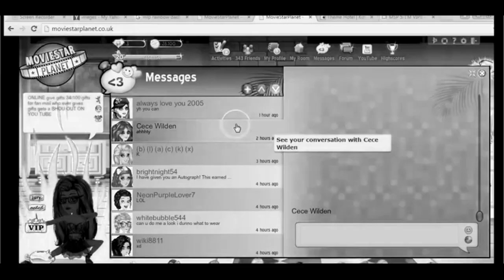10 Facts About Me |Cece Wilden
This video is about 10 Facts About Me| Cece Wilden